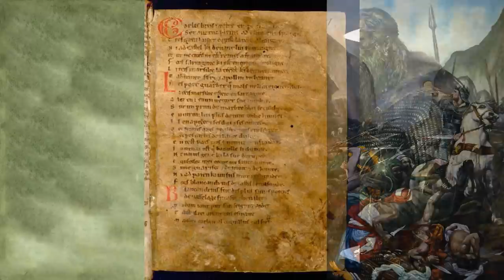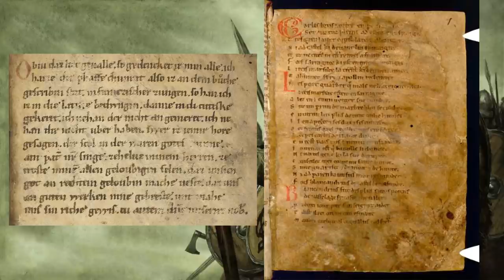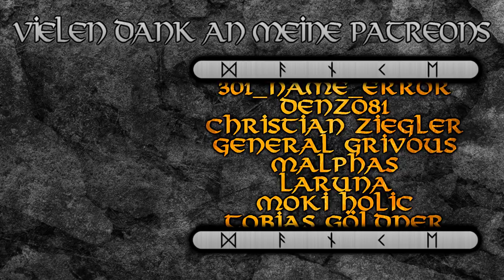Das Rolandslied --- Germanische Mythologie 109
Künstler und Bildquellen:
Simon Marmion - "Huit etapes de La Chanson de Roland en une image"(15. Jh)
Louis-Félix Amiel - "Charlemagne, empereur d'Occident"(1839)
Dionis Baixeras Verdaguer - "Kalif Abd al-Rahman III. empfängt den Mönch Johannes von Gorze"(1885)
Francois Zier - "Nos-Gloriers-Nationales"(1920)
Nikolay Kalmakov - "Iron Emmanuel"(1935)

Quellen:
- Rudolf Simek und Hermann Palsson, Lexikon der altnordischen Literatur; Stuttgart: Kröner 2007
- Wolf Steinsieck (Übersetzer), Das altfranzösische Rolandslied; Stuttgart: Reclam 2020

00:00 Das Rolandslied
05:38 Ganelons Verrat
08:30 Schlacht von Roncevaux
13:04 Rolands Tod
15:33 Kaiser Karls Schlacht